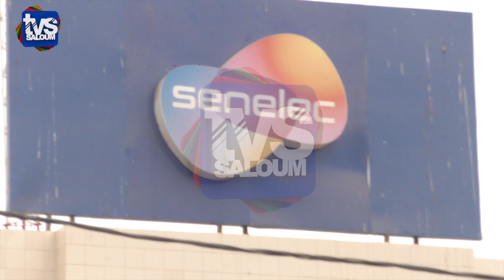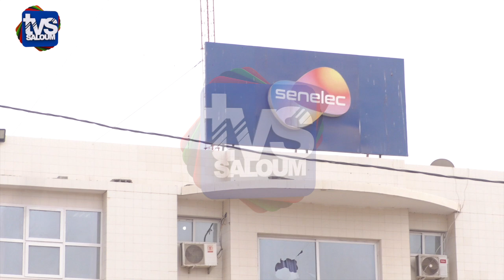MANIFESTATIONS A KAOLACK SUITE AU VERDICT CONDAMNANT LE LEADER DU PASTEF A 2 ANS DE PRISON FERME